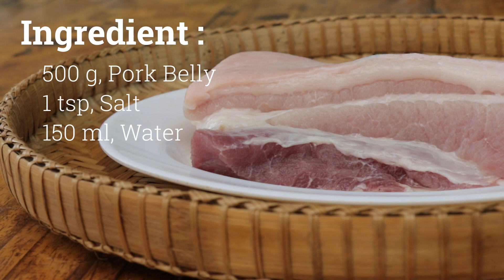Double Fried Crispy Pork Belly | Perfect Pork Belly Recipe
This Double Fried Crispy Pork Belly is the perfect pressure-cooker recipe for anyone looking for a delicious and easy meal. Easily cook this delicious and succulent pork belly in just 30 minutes using only a few simple ingredients.

If you're looking for the best pork belly recipe, look no further! This recipe is simple, easy to follow, and will result in a delicious and crispy pork belly. Try it out today and see for yourself how great this pressure-cooker recipe is!.

▶ Ingredients :
● 500 g, Pork Belly
● 1 tsp, Salt
● 150ml, Water

Method :
1. Cut the pork belly into medium slices.
2. In a medium bowl, Add the pork belly and salt. Marinate for 15 minutes.
3. In the pan-fry, Add marinated pork belly and water, and cook with the lid on until the water dries, about 15 minutes.
4. Take the lid out and stir until the pork belly departs fat (oil). Continue cook over medium heat until browned and skin has bubbled, 7-10 minutes.
5. Drain well and Cool down. Double fry over high heat until the edges are deeply browned
and crispy, about 3 minutes.
6. Enjoy your meals !!!
Note: If Pork Belly does not contain enough oil, you can add extra oil.

0:00 Intro
0:15 Ingredient & Prepare
0:50 How to Boil
1:08 Fry the Pork Belly
1:50 Double Fry the Pork Belly

Hello everyone, welcome to Bodian life. I do love cooking and eating food. I will share a dish on Tuesday, Friday and Sunday. Hope you loved this food and will try to make it. Thanks You indeed!!!